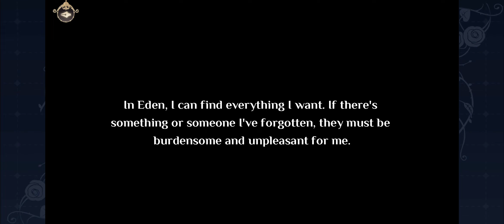Clarence END 1 Eden's Dream Falcon Main Story Part 3 Eden Lovebrush Chronicles - EngSub JpDub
Main Story 2

Lovebrush Chronicles is a narrative romance game set in the multiverse. Lovebrush Chronicles will immerse you in a story of romance and adventure. In it, you take on the role of a new art student with special abilities. You traveled through many other worlds to find your love, that's where your story begins.

[Game Background]
This is a story about choice.
Face them or leave them. Accept the kindness of others or make it an enemy.
Fall in love with someone in the story, or go solo to travel the world and chase your dreams.

This is a story of growth.
You are what you choose, and every choice you make will influence what happens next.
The brush in your hand has the power to rewrite the universe.
Your choices will lead you down different paths.
Remember, all you need is a brush — for the world you want to see.

Embark on a journey that transcends time and space.